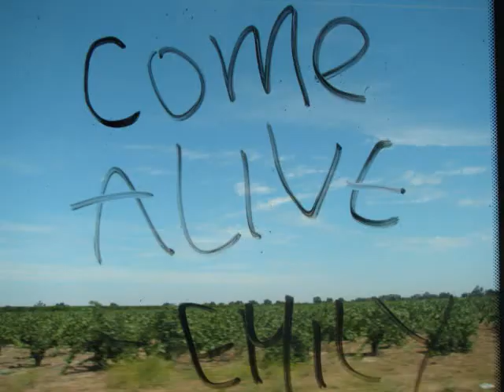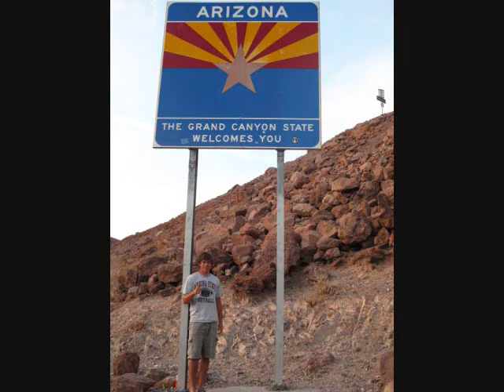The Amazings Video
How would you like to live an adventure, develop unbreakable bonds, and create a powerful life-changing experience? If so, NextGen Academy invites you to join our SUMMER CHALLENGE. Simply put, Summer Challenge will be unforgettable.

thanks to Kanye West for the song "Amazing" featuring Young Jeezy